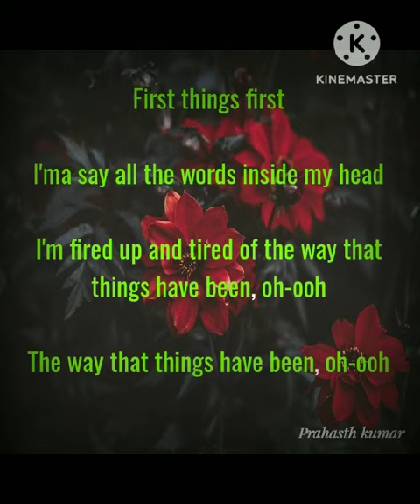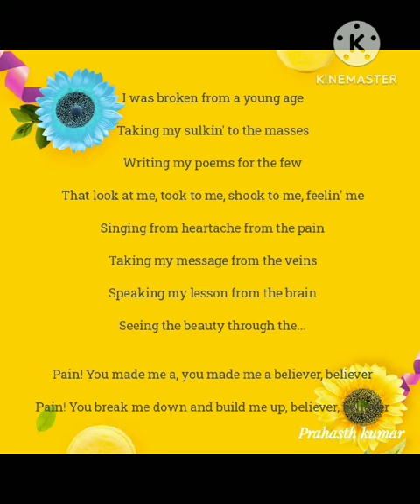Eng song sung by Prahast X assigned by Daizy Sharma TGT English JNV Ynr